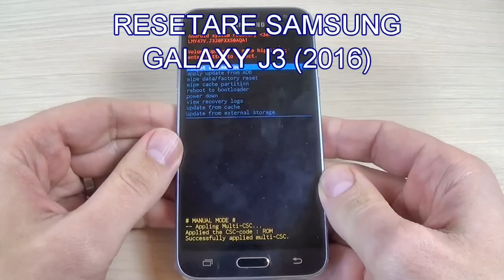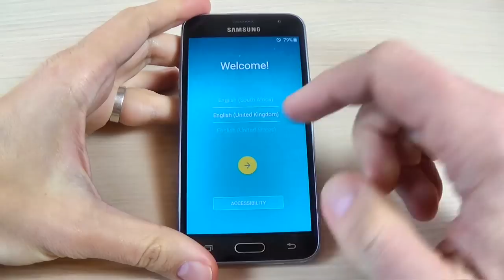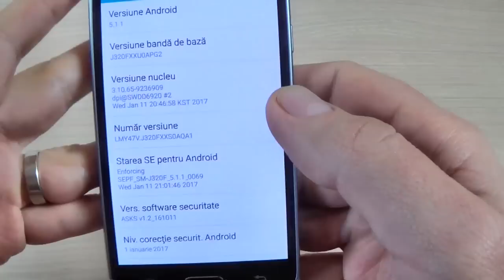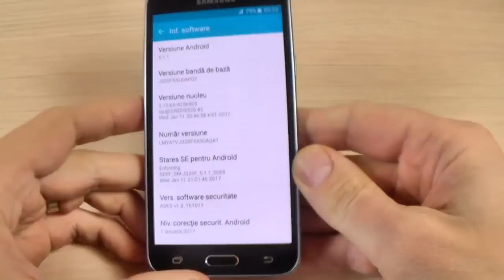Cum RESETĂM Samsung Galaxy J3 {2016} J320F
În acest video tutorial vă voi arăta cum puteți să resetați telefonul  Samsung Galaxy J3 {2016} J320F (Android 5.1.1) printr-o combinație de taste.Folosiți-o în cazul în care ați uitat codul, parola, pin-ul sau modelul de deblocare a ecranului sau dacă aveți diverse probleme cu software-ul telefonului.
ATENȚIE!
Înainte de a aplica această metodă de resetare a telefonului, asigurați-vă că cunoșteți user-ul și parola contului de Google! Dacă aveți un telefon cu versiunea de Android 5.1 sau mai mare, și ați activat un cont Google pe telefonul sau tableta ta, posibil să vi se ceară să introduceți user-ul și parola contului de Google după resetare.Dacă nu introduceți aceste informații, în timpul procesului de configurare, imediat după pornirea aparatului ce a fost resetat, nu veți putea să-l utilizați !

Acestă metodă nu vă va face upgrade sau downgrade la versiunea de firmware a telefonului  Samsung Galaxy J3 {2016} J320F și nu-l va decoda de pe rețeaua pe care este codat. Această metodă nu va reseta codul pin al cartelei SIM. Dacă aveti ROOT pe telefon acestă metodă nu-l va dezinstala.

Faci acest lucru pe riscul tău! Asigură-te că bateria telefonului este complet încărcată!
Este de preferat să scoateți cartela SIM si cardul de memorie din telefon înainte de a-l reseta!
Toate datele personale din telefon (contacte, poze, mesaje, aplicații, jocuri, fișiere) vor fii șterse! Te rugăm, dacă poți, fă un backup înainte!